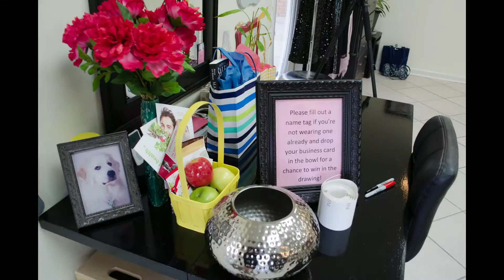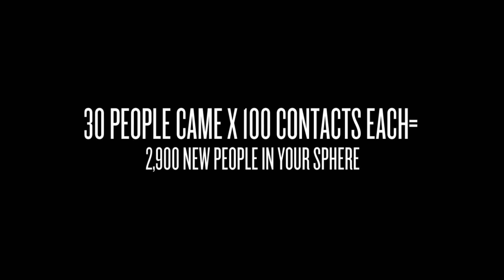BNI Mid-South presents "BNI After 5"